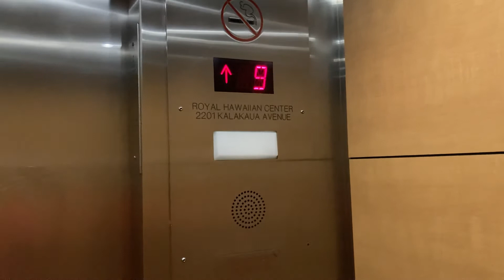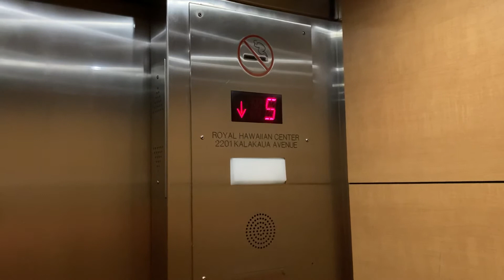Otis Modded by Schindler Traction Parking Elevators at Royal Hawaiian Center Waikiki, Honolulu H.I